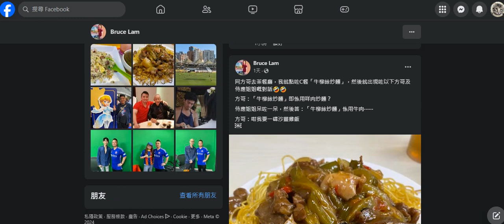20240326 打女人偷錢賊林匡正又出帖鳩吹食咗個36蚊楊洲炒飯，無開店名，仲寫到自己好撚食咁評人哋算係咁。又嗌方哥星期日去睇免費本地波屈餐食，仲要寫到方哥嚴重智障。之前都話佢只可以負擔70蚊以下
咁撚睇唔起36蚊碟楊洲炒飯配例湯
咁去中環文華食米芝蓮廚房出嗰碟300幾蚊楊洲炒飯囉
咪成日吹到自己好撚有錢，細細個就成日過海去食阿一鮑魚、蛇王二咩。
窮撚會日常生活不知不覺透露有幾撚窮